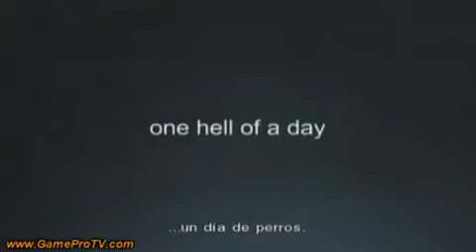Disaster Day of Crisis (Análisis Wii)336